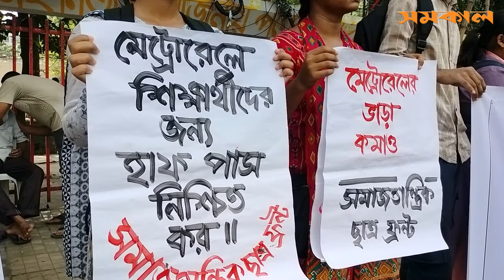মেট্রোরেলে ‘ভাড়া কমানোর’ দাবিতে শিক্ষার্থীদের বি ক্ষো ভ | Metrorail | Samakal News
মেট্রোরেলে ‘ভাড়া কমানোর’ দাবিতে শিক্ষার্থীদের বি ক্ষো ভ